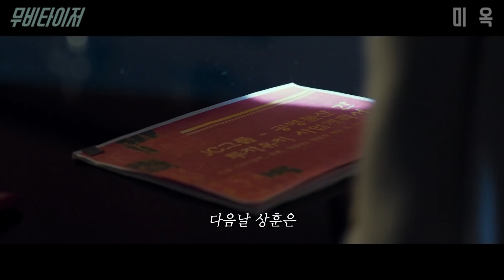최근 한국 누아르 중 가장 수위가 높다는 '김혜수 주연' 전국구 조폭 영화